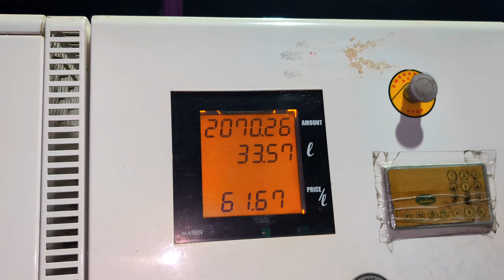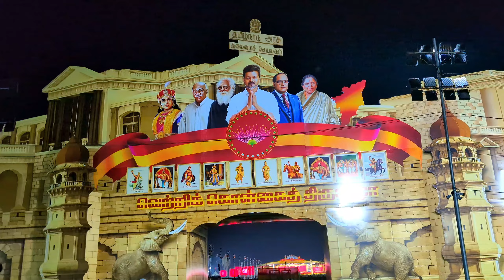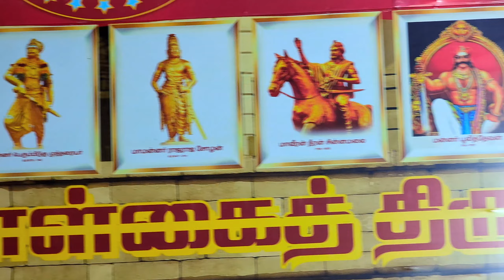🔥விஜை அண்ணா மாநாட்டு திடலில் "ஆனந்த்" அண்ணா உடன் | TVK VIJAY MANADU | K7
Thanks for your support and watching. :) Fair Use: "Copyright Disclaimer Under Section 107 of the Copyright Act 1976, allowance is made for "fair use" for purposes such as criticism, comment, news reporting, teaching, scholarship, and research. We do not own all the material we're posting on this channel. If you are a copyright owner and want your work to be removed from our channel PLEASE contact us via email or leave us a personal message here and we remove your material right away. PLEASE do not opt for a youtube strike.